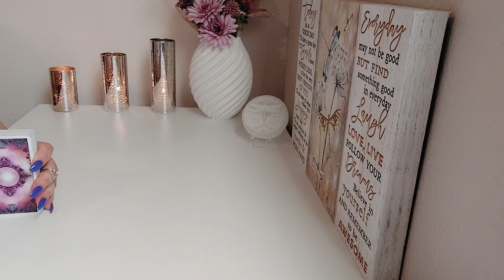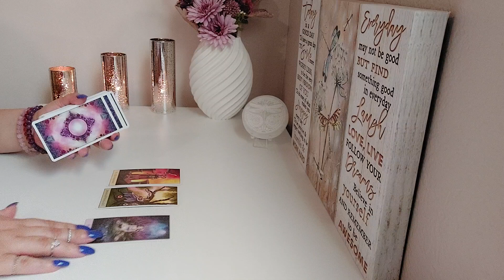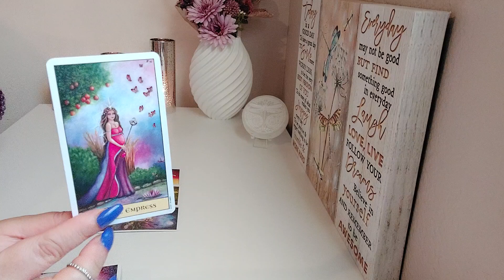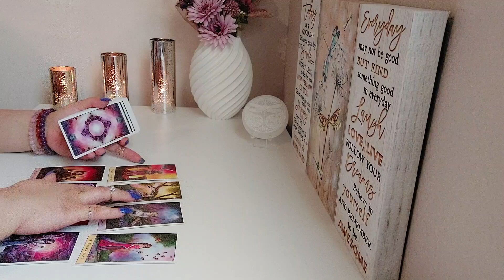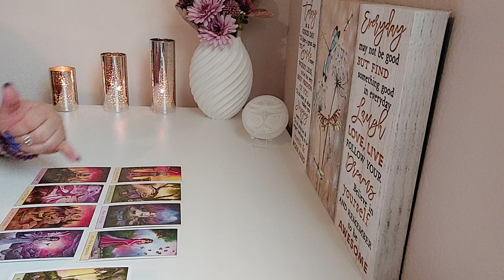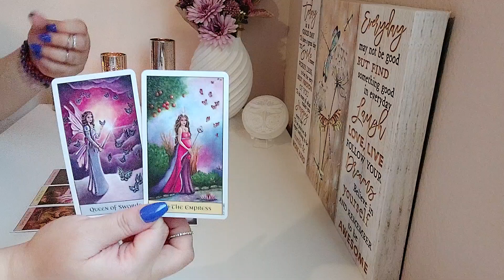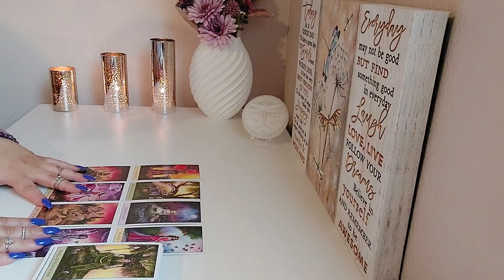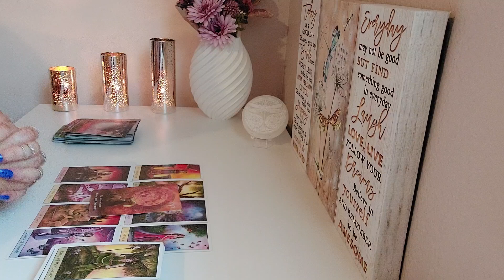Taurus ♉️ March 2023| Don't Get Distracted your Abundance And Growth Is Happening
Hey welcome to your reading! I hope you Enjoy!